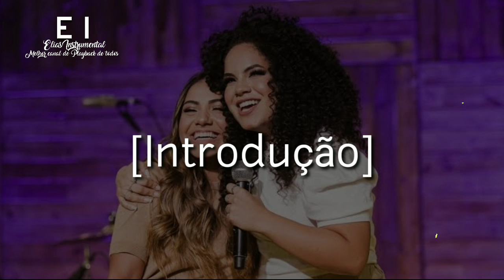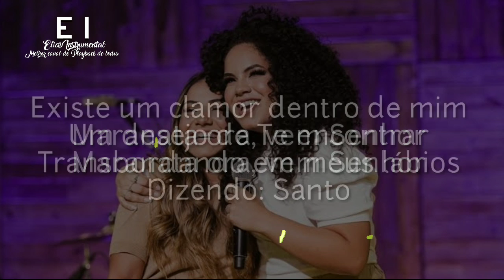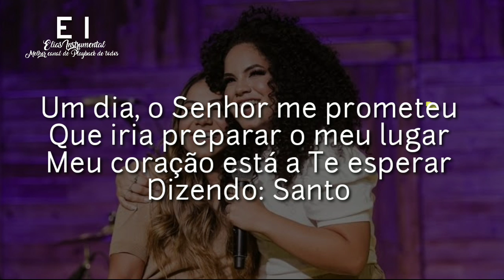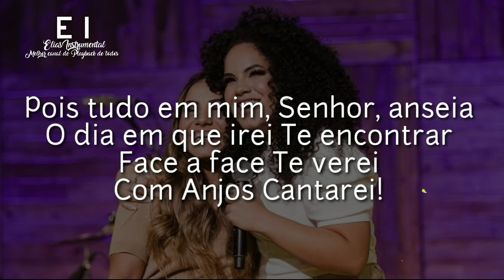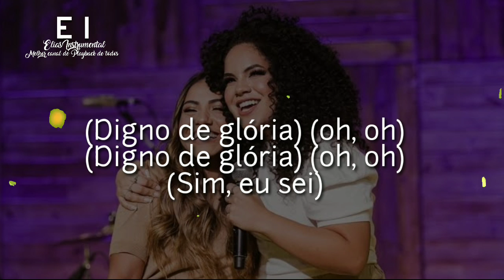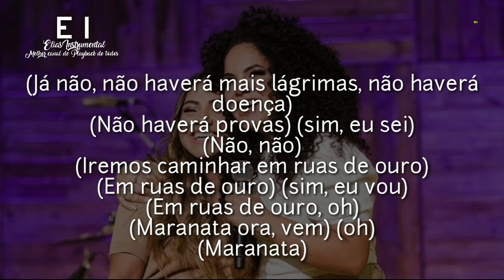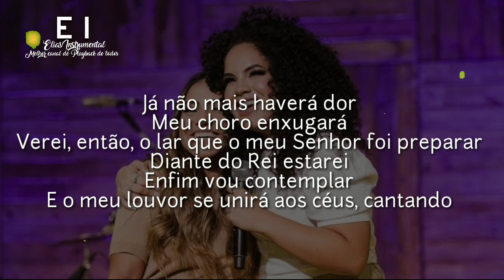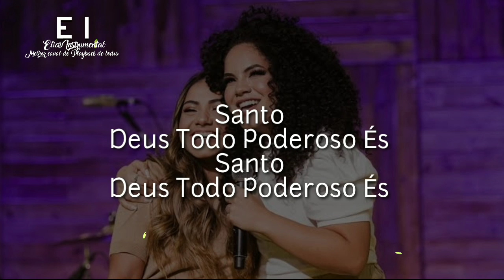Rebeca Carvalho & Gabriela Rocha - Até Te Encontrar (PLAYBACK COM LETRA)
--- Playback Original de Até Te Encontrar ---

-- Não Me Bloqueie Onimusic --